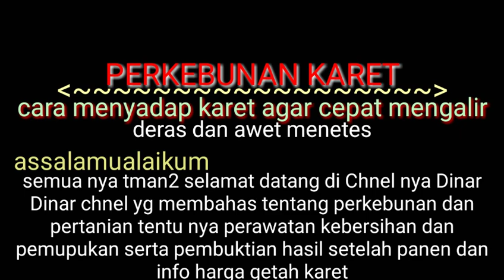cara menyadap karet agar cepat mengalir deras dan awet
PERKEBUNAN KARET

assalamualaikum
semua nya tman2 selamat datang di Chnel nya Dinar Dinar chnel yg membahas tentang perkebunan dan pertanian tentu nya perawatan kebersihan dan pemupukan serta pembuktian hasil setelah panen dan info harga getah karet

jadi pada kesempatan hari ini kita akan membri tau kan cara menyadap agar kta bisa cpat mendapatkan hasil dan bisa jga awet di dlam penetesan nya
terimakasih